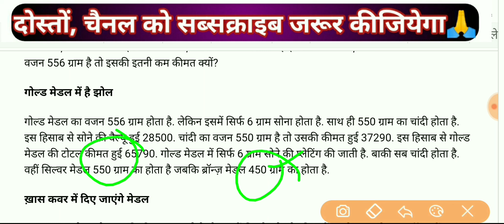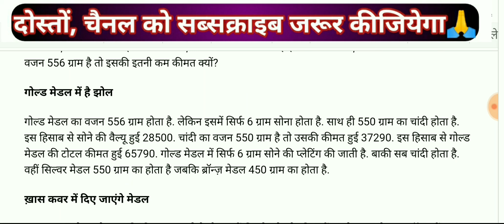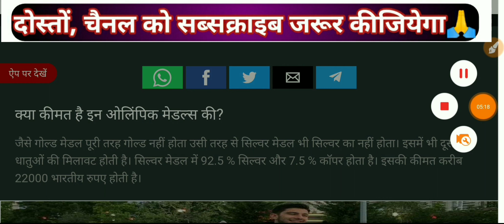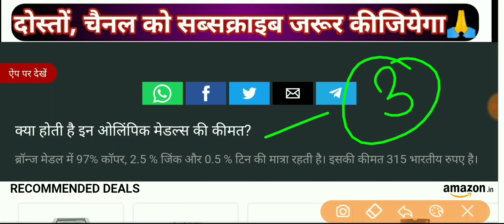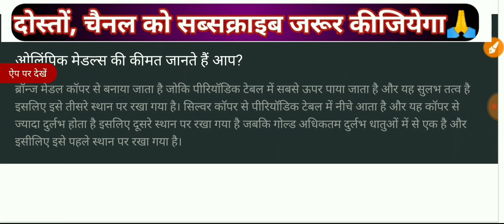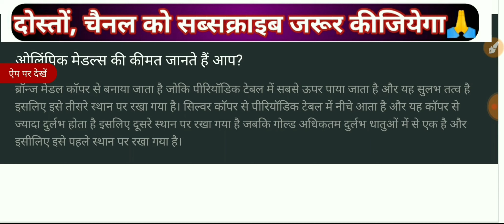ओलंपिक गोल्ड मेडल की कीमत | स्वर्ण पदक की कीमत कितनी होती है | Olympic gold medal kitne ka hota hai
Tokyo Olympics 2020
Tokyo Olympics 2020 rank
Tokyo Olympics 2020 me india ki rank
Indian rank in Tokyo Olympics 2020
meerabai chanu silver medal
bajrang pooniya bronze medal
ravi dahiya silver medal
pv sindhu bronze medal
loveleena bronze medal